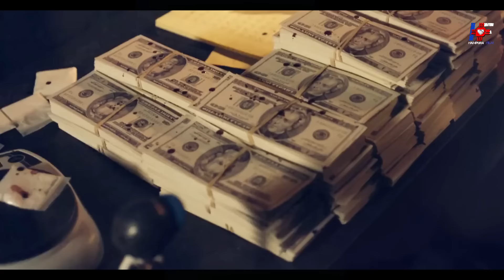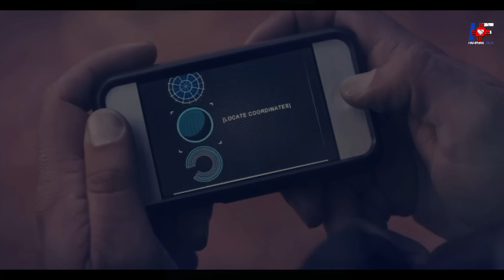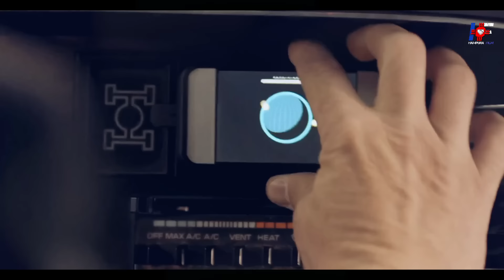Jangan Pernah Mengusik Kehidupan Org Ini !! / Alur Cerita Film Action